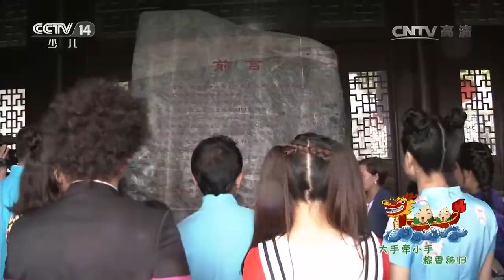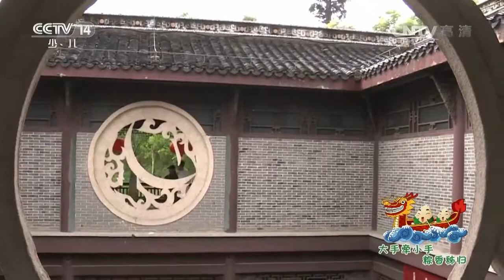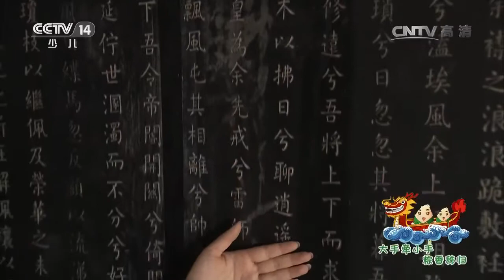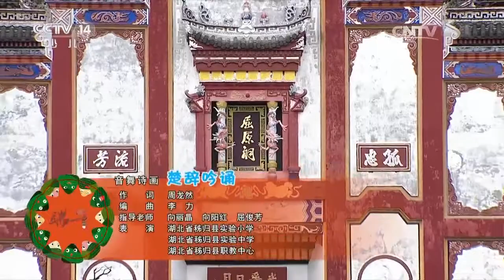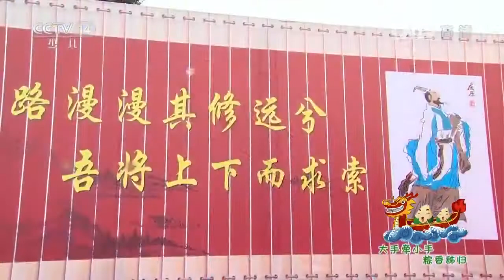20170530 大手牵小手 粽香秭归